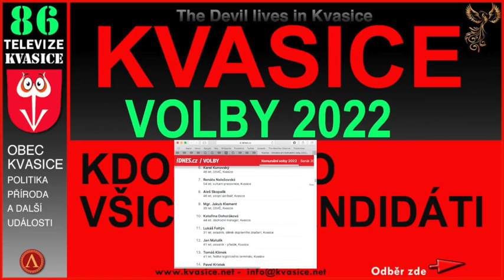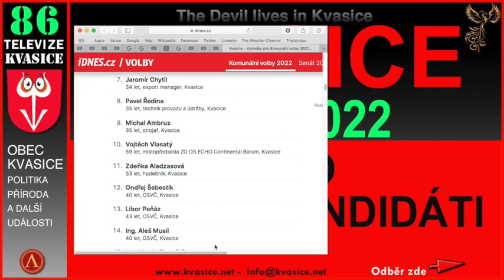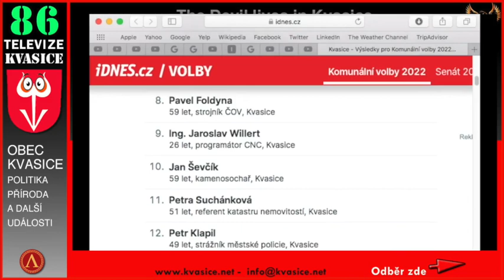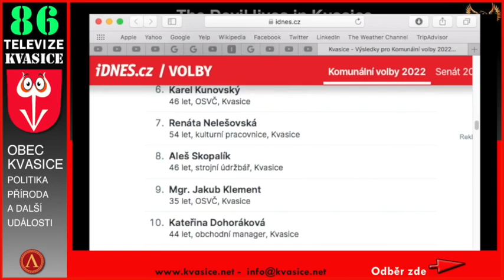ZASTUPITELSKÉ VOLBY OBCE KVASICE. SEZNAM VŠECH KANDIDÁTŮ. KDO JE KDO, KDO ZVÍTĚZÍ A KDO PROHRAJE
Kupodivu obecní úřad Kvasice, naopak od jiních obcí na Moravě, nehodlají zveřejnit celý seznam kandidátů na jejích web stránek. Kdo by se divil. Mají strach že Kvasičáci se dozvědí že mají také jiné možnosti mimo Musila, Odehnala, Kahajove a ty ostatní kteří už dávno stratily jakýkoli vstah z občany. Jako vláda Fiala ODS kteří brutálně prohrají komunální volby 2022. A mimo politiky, v tomto video se taky dozvíte jak lidi na obcích mají strach co bude na podzim a zimu ohledně ceny plyn, energie a potraviny. Musil a Odehnal si nechaly vyplatit zlaté prachy pod vánoční stromeček [ 1 měsiční výplayu ] před konec 2021 které vetšina fešáků zastupietů Kvasice jím odsouhalily. OSTUDA. Kvasičáci nejsou tak blbý že dále hodlají tohle polikat.